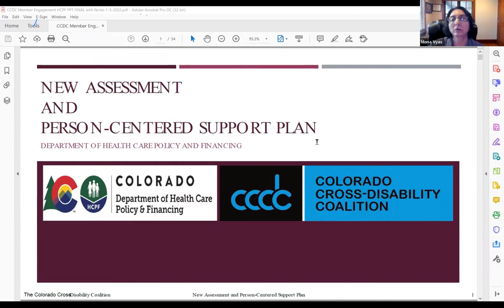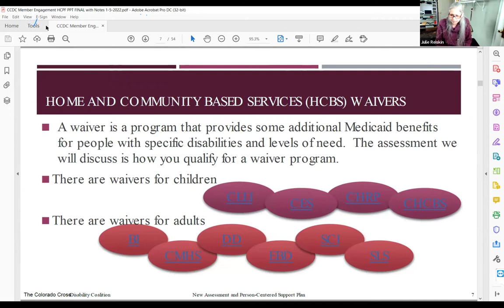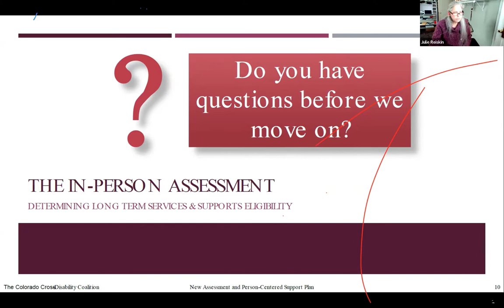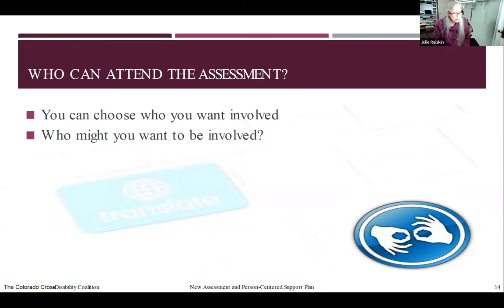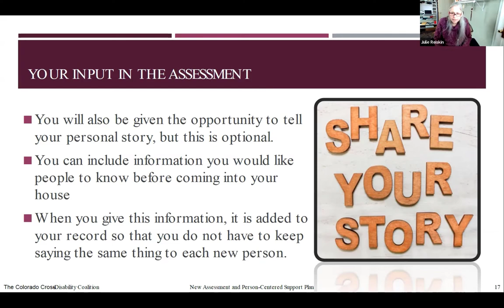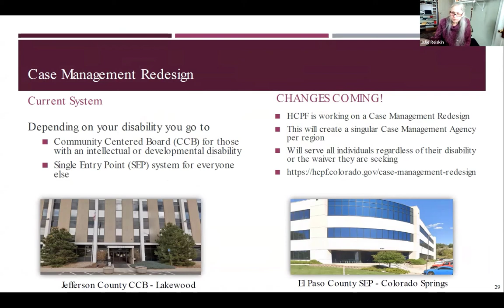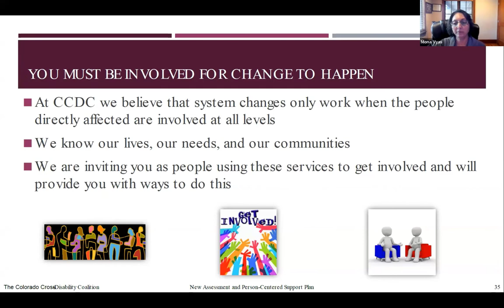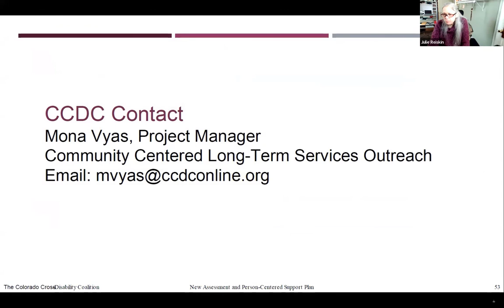LTSS Presentation Zoom Recording 01/06/2022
Unfortunately, we do not have the capacity to CC every video, but we might be able to add them later.   We do have a computer made transcript that is less than perfect, I am posting the links here:

Sign In Sheet:
English

Handouts:
Rights and Responsibilities

HCPF Stakeholder Engagement Calendar: Office of Community Living Stakeholder Engagement